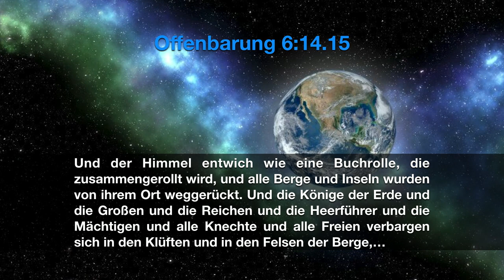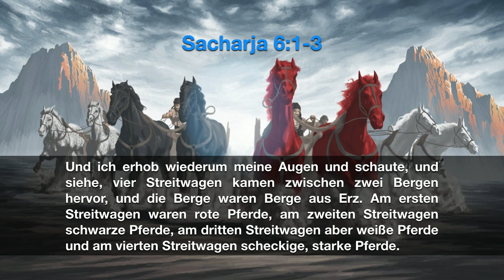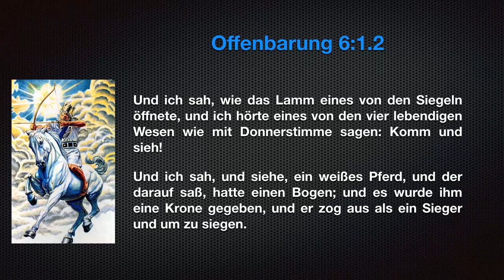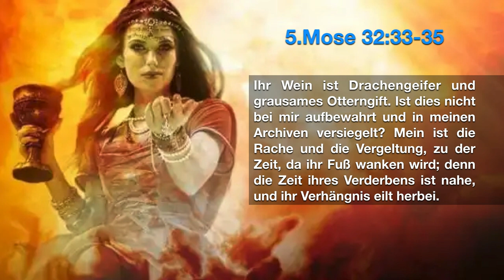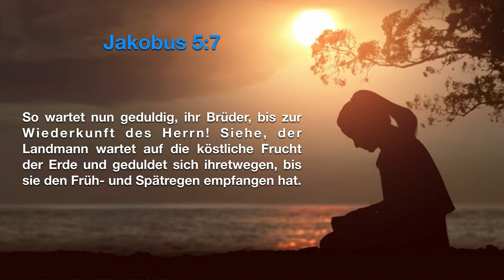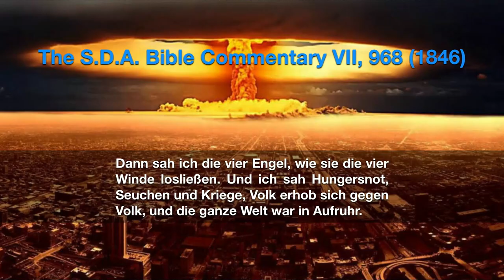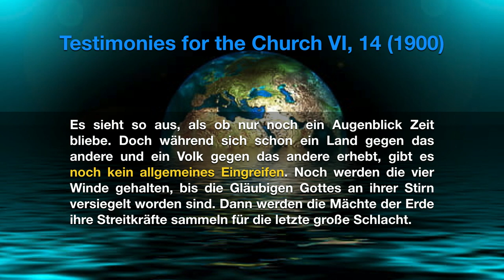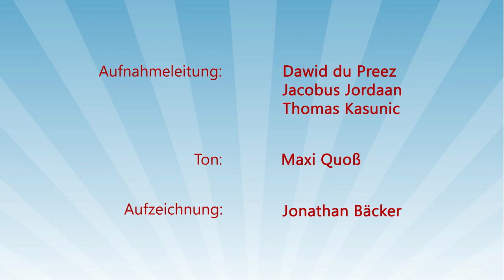J.O.S.U.A. BW Camp Meeting 2023 – 2. „die vier Winde der Erde”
Sprecher: Ronny Schreiber